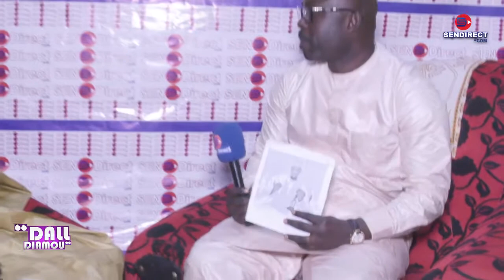Dall Diam votre émission hebdomadaire Serigne Bamba Seck khadriya